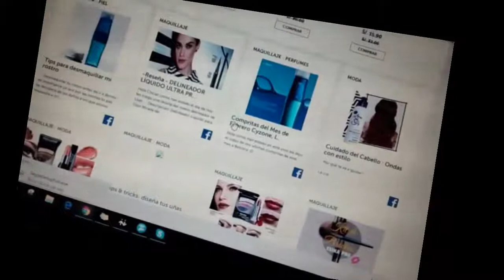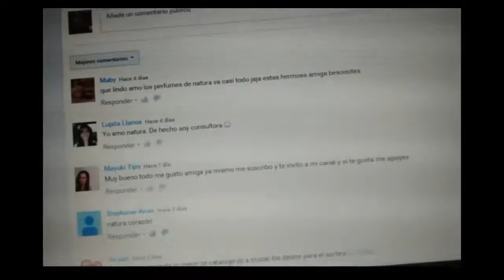Mis Snaps Febrero 3 - 2016 ( Snapchat)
Chicas a partir de hoy empiezo una serie de videos que espero que sean de su agrado serán mis Snaps que los iré subiendo de forma semanal :D
Para las que quieran seguirme pueden hacerlo , Dayanx25 es el nombre de usuario.
Un besote las quiero mucho :)

Nuevamente Gracias por su Apoyo 💋

Quieres comprar Productos de Esika, Cyzone y Lbel desde la comodidad de tu casa :

❉ Agradecimientos a Marilia por el diseño del Canal, visitenla en su canal